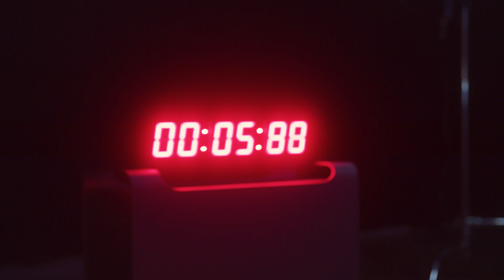When your hiring process feels like you're racing against time to find the right talent it's time